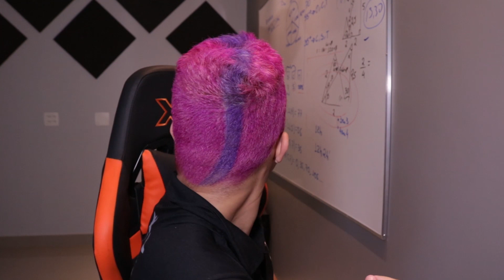VOCÊS NÃO IMAGINAM COMO EU FIQUEI! - Comemoração aos alunos CLASSIFICADOS NA EPCAR 🎉🐺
Quer ver o que fiz para comemorar os candidatos que terão a redação corrigida na EPCAR 2021/2022?

Acompanhe o vídeo então que eu garanto que vai te surpreender 😳

Em um tom mais descontraído, o vídeo hoje é uma homenagem aos alunos da Alcateia que passaram para a próxima etapa do concurso da EPCAR: a correção da redação!

Curtiu o vídeo mais zoeiro do canal? Comente para a gente então o que você achou do meu mais novo visual e mande esse vídeo para dar aquela zoada no grupo de estudos 🤣
🐺 • Reserve sua vaga no NOSSO PREPARATÓRIO PARA EPCAR ao vivo!👇🏽